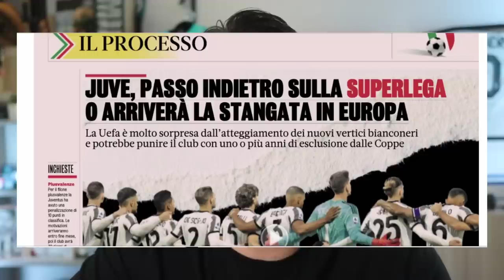RICATTO UEFA alla Juventus: esclusione dalle Coppe o addio alla Superlega | E intanto Tudor....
Novità su Calvo, Elkann e Allegri.
Tudor vorrebbe lasciare il Marsiglia.
E intanto dalla UEFA fanno sapere che si rischia l'euro-stangata.